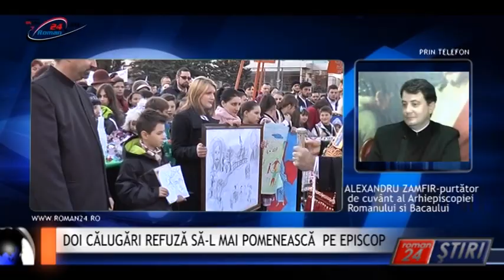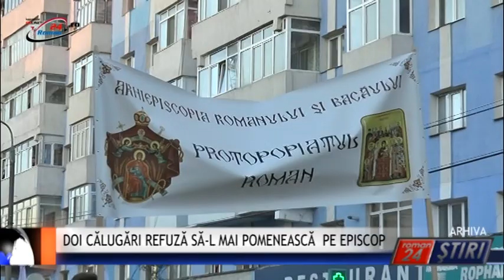DOI CĂLUGĂRI REFUZĂ SĂ-L MAI POMENEASCĂ PE EPISCOP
Roman24 peste tot!  Doi ieromonahi din cadrul Arhiepiscopiei Romanului și Bacăului, Macarie Banu și  Atanasie Parfenie, au elaborat un document trimis conducerii eparhiei amintite, în care-și motivează o decizie nemaiîntîlnită, spun oamenii îmbrăcați în sutane, în istoria BOR, aceea de a protesta față de aderarea înaltului prelat la hotărârile de anul acesta ale Sinodului Panortodox din Creta.